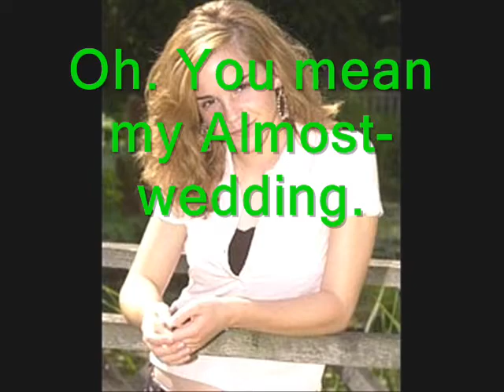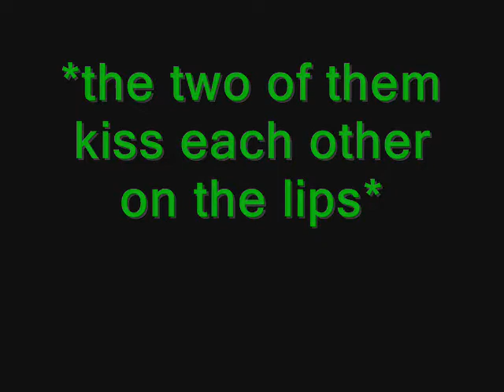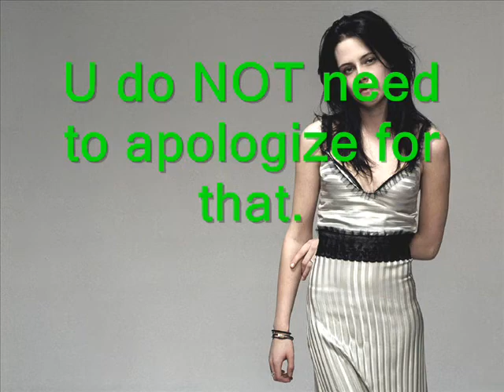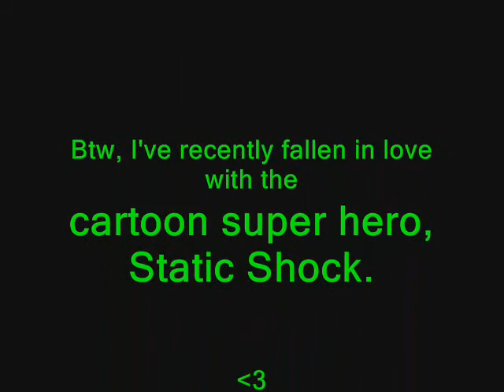Things I'll Never Say Season 2 Episode 8 "You Found Me"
Epic eppy lol!

characters used in this episode:
Ashley Greene as Alice Cullen (destinynNY)
Jackson Rathbone as Jasper Hale
Emma Watson as Leah (RavenxxRosexx)
Kristen Stewart as Laura (mattdamonsgirl)
Robert Pattinson as Edward Cullen

Don't worry! Many characters that haven't been used lately will be used more in the upcoming episodes!